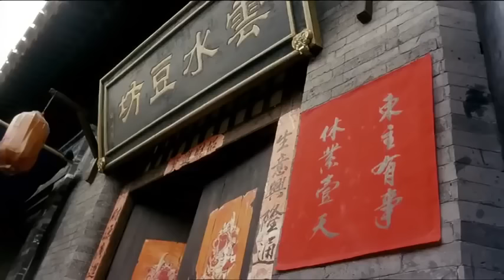Vịnh Xuân Quyền Chung Tử Đơn, Dương Tử Quỳnh Phim Võ Thuật Đẹp Mắt